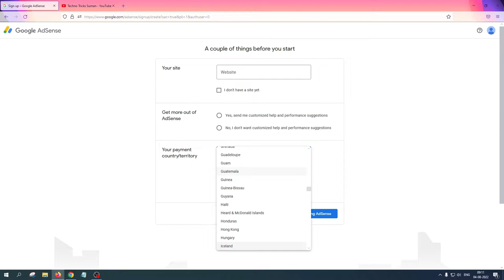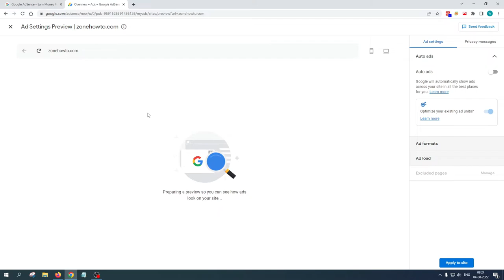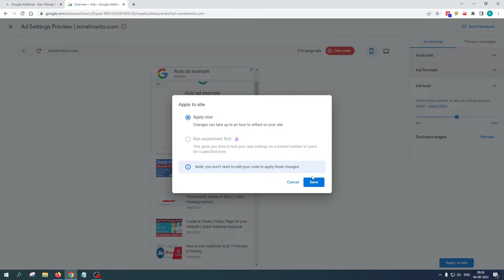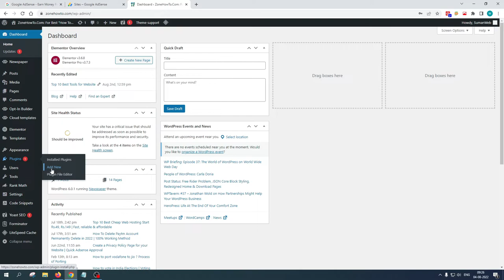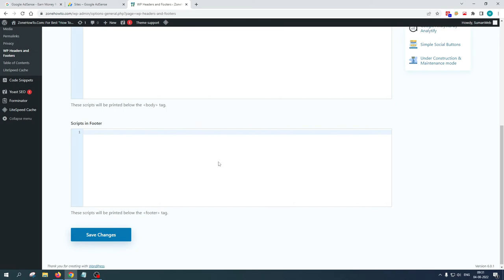How To Create Google Adsense Account For Website || Google Adsense Account Kaise Banaye 2022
I hope you enjoy this video. If you have any questions comments now.

☐ Liked?

○ Green Screen

how to create google adsense account for wordpress website
how to create google adsense account without monetization